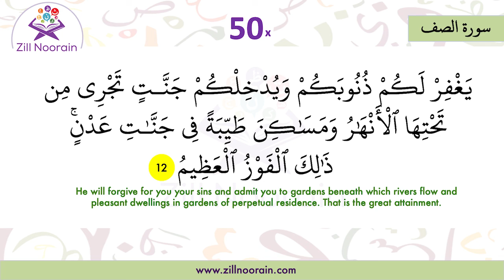61 Surah As Saf | Verse 12 | Memorization Series 50x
The theme of Surah As Saf is to tell Muslims to be more sincere in faith and do their best to please Allah. the surah addresses the Muslims who have weak faith, the new Muslims who entered Islam with the false profession of the Faith, and the ones who were sincere in their profession.

61 Surah As Saf, Verse, Repeated 50x, Memorization Series